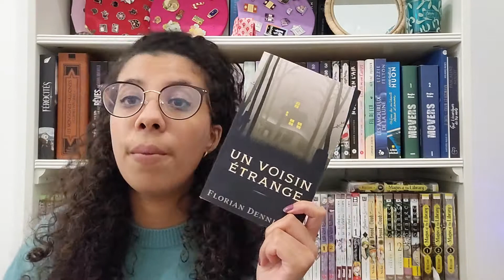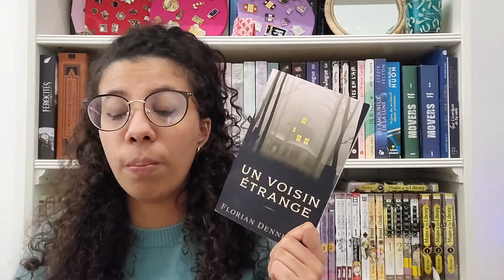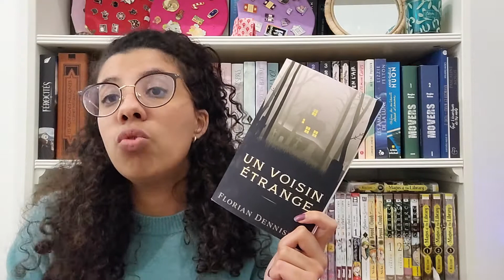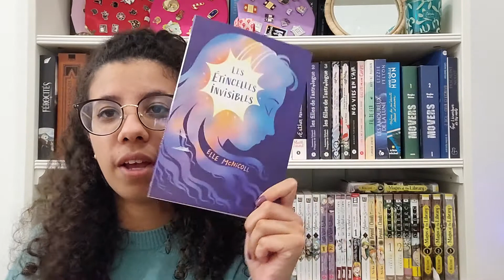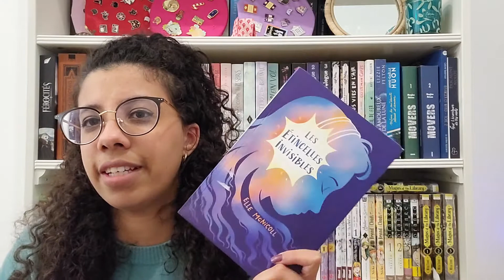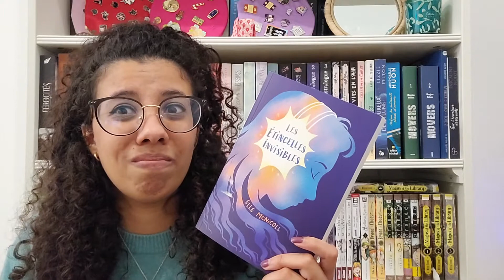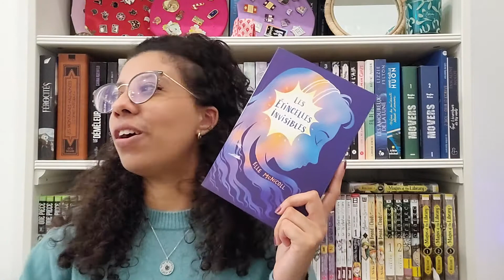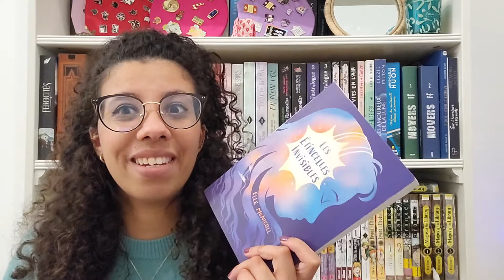AVIS LECTURE : ROMANCE DE NOEL ET THRILLER !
Coucou

Je vous parle de quelques livres que j'ai lu , et je vous donne mon avis sur mes lectures

Livre cité dans la vidéo :
Machinations. L'intégrale Florian Dennisson
Un voisin étrange de Florian Dennisson  *
Noël désastreux, mariage heureux de Christelle Da Cruz
Les étincelles invisibles de Elle McNICOLL

Les liens marqués * sont des liens d’affiliation, je perçois un petit pourcentage (quelques centimes) sur les achats passés au travers de ce lien, mais cela ne vous coute pas plus cher et cela vous permet de soutenir la chaine !

Time code :
00:00 introduction
0: